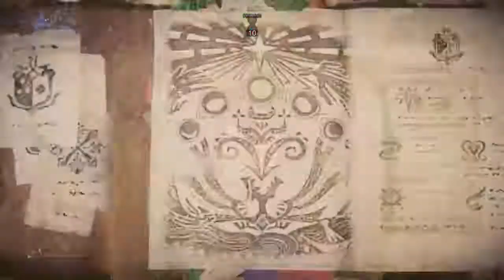Monster Hunter World -Arena:Odogaron e Radobaan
O doggo e o calango